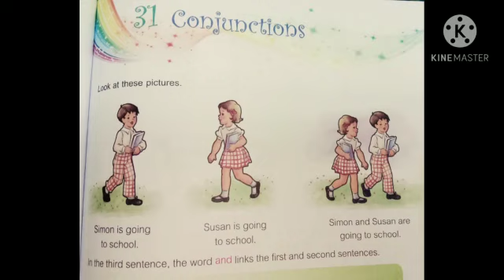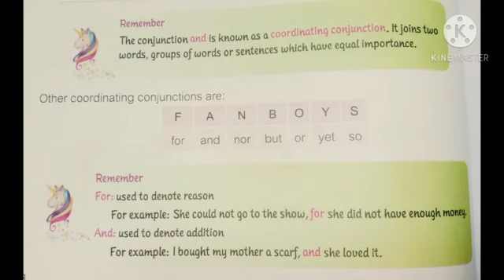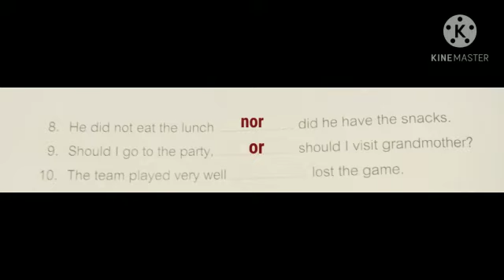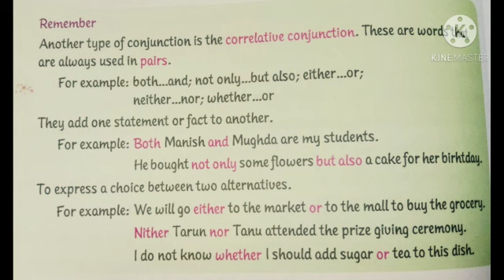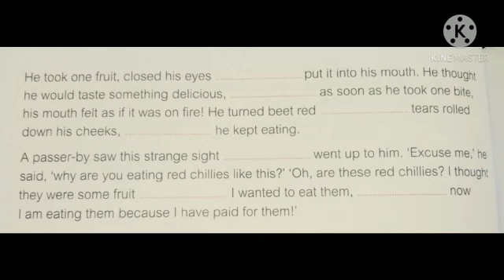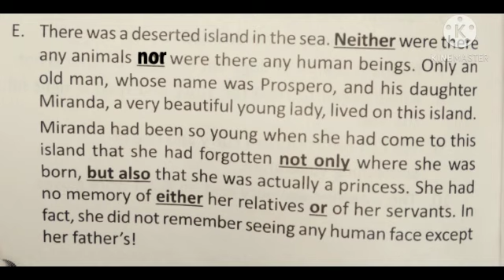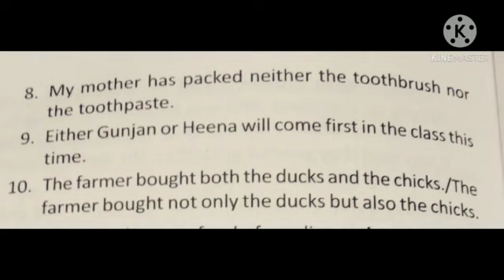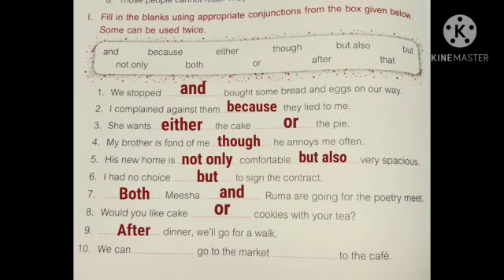Conjunctions | English I | Class 4 | ICSE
Video from Anupama H S